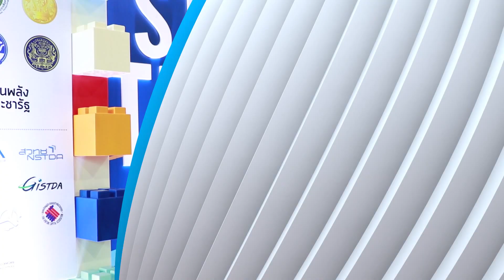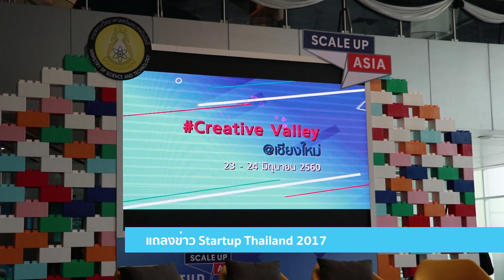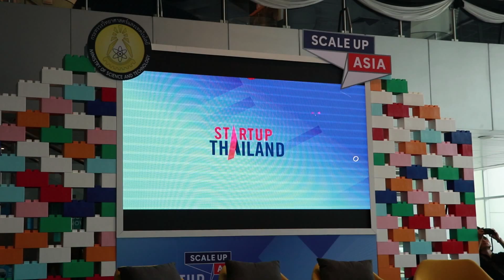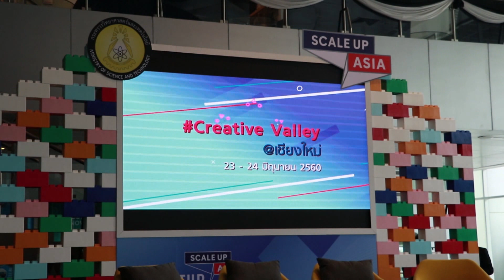แถลงข่าว Startup Thailand 2017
çภาพบรรยากาศของงานแถลงข่าว start up thailand 2017 จากความสำเร็จของปีที่แล้วทำให้เกิด start up thailand ขึ้นมาอีกครั้งในปีนี้ ซึ่งก็จัดขึ้นยิ่งใหญ่กว่าเดิม และปีนี้ขยายไปจัดกันถึง 5 ภูมภาคด้วยกัน ซึ่งจะมีรายละเอียดอย่างไรและปีที่แล้วประสบความสำเร็จกันแค่ไหน มาติดตามรายละเอียดพร้อมข่าวสั้นไอทีด้วยกัน

รายการไอที24ชั่วโมง ออกอากาศ ทุกวันจันทร์ - ศุกร์ ทางช่อง 9MCOT HD และ Modern 9 TV เวลาประมาณ 22.35 น.